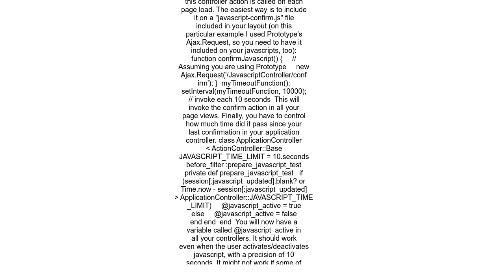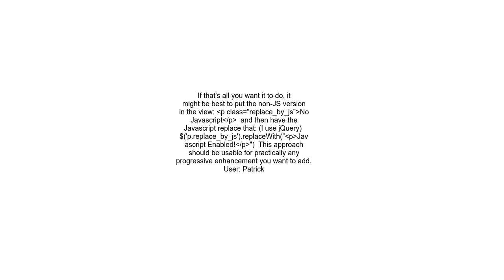Check if Javascript is Enabled Serverside with Rails